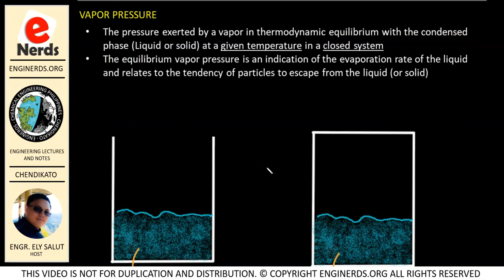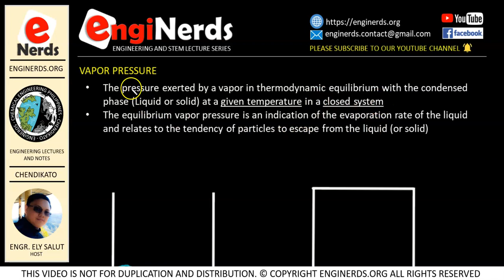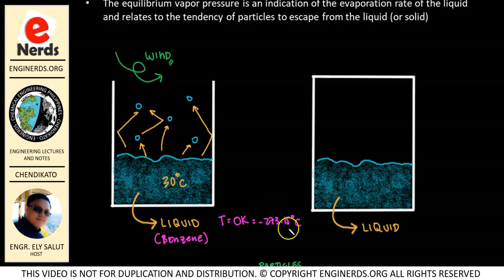VAPOR PRESSURE | CHEMISTRY | CHEMICAL ENGINEERING | TAGALOG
In continuation of our lecture series in chemistry and chemical engineering, we will be discussing the concepts about vapor pressure.

We will be covering the following on this video:
1. What is vapor pressure
2. How vapor pressure is formed
3. Vapor pressure and temperature relationship
4. Introduction to Antoine Equation
5. Equilibrium in vapor and liquid
Language is in mixed English and Filipino / Tagalog.

TOPICS COVERED:
* Thermodynamics
* Heat and Mass Transfer | HeMaTra
* Momentum Transfer | Momentra
* Separation Processes
* Chemical Engineering Calculations
* Chemistry | General Chemistry, Organic Chemistry, Physical Chemistry | Analytical Chemistry
* Chemical Engineering Plant and Equipment Design
* Engineering Mathematics
* College Physics
* STEM topics
* Chemical Reaction Kinetics

LearnChemE | The Organic Chemistry Tutor | PIChE | Khan Academy | Professor Dave Explains | Interesting Engineering | Engineering Board Exam | Calculator Techniques | Zach Star | EnginerdsMath | EnhineerProf | Math Teacher | Online Tutor